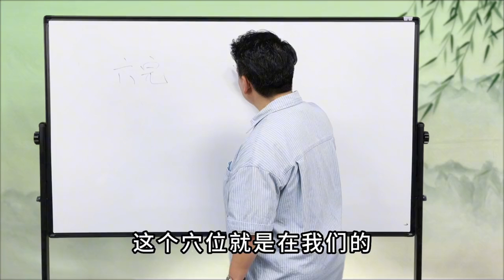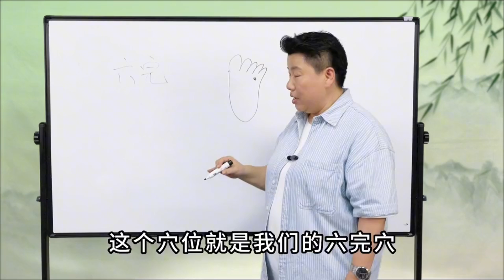拔牙后出血不止？脚背1个“止血钳”，好找又好扎，快速止血！